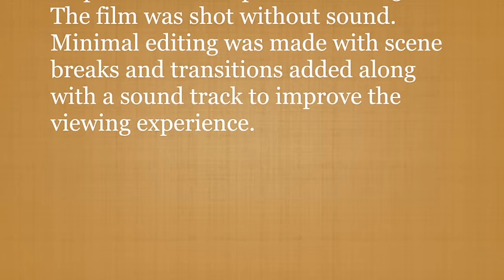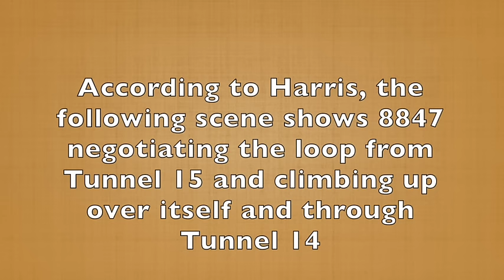Harris film 005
Harris film #005 has scenes in Utah and Oregon during 1971.  Union Pacific, Rio Grande and Southern Pacific are featured.  The majority of the film is located in the mountains of Oregon with plenty of Southern Pacific freight action and a few early Amtraks.